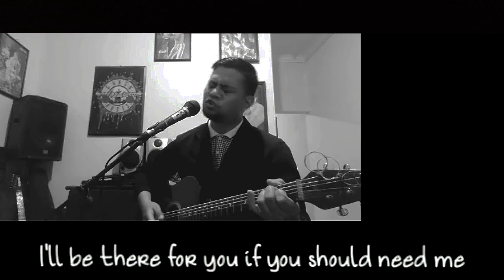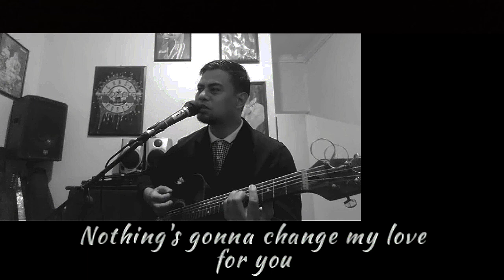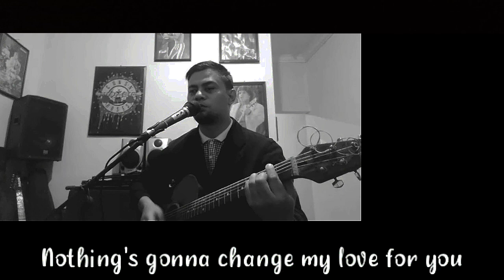nothings gonna change my love for you (acoustic cover)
nothings gonna change my love for you
George Benson